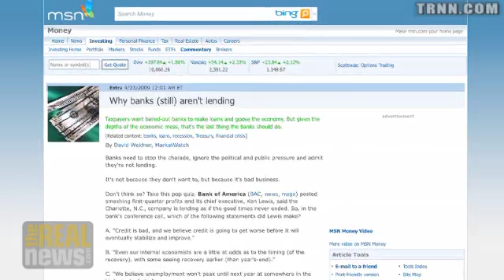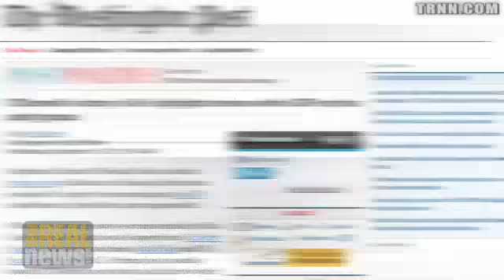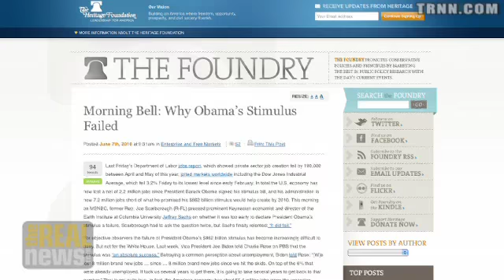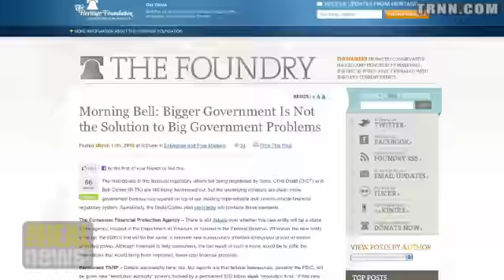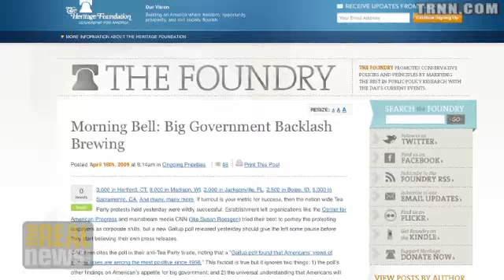"Creative Destruction" and Fascism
Austerity Not a Solution Pt.5 with Robert Pollin